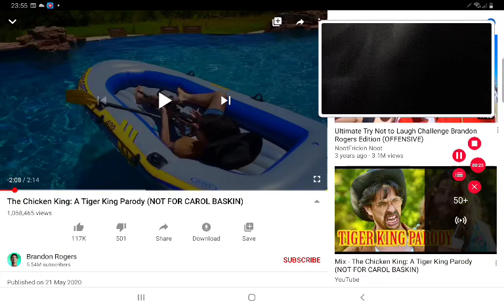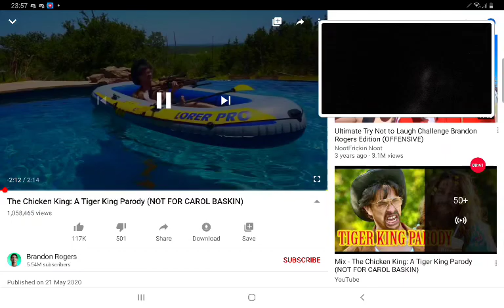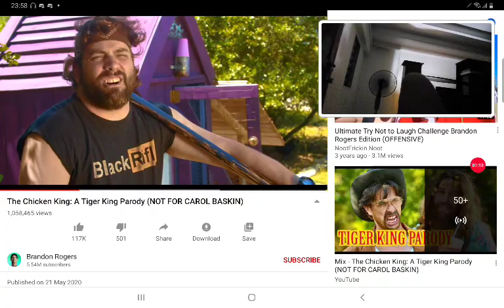Hey there guys so like my yt audio aint working